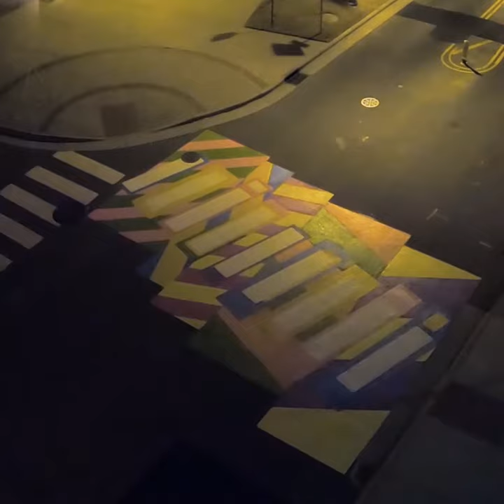Snapping Crosswalk Installation Timelapse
Three vibrant Art-Deco inspired pedestrian crosswalk designs have been installed on Downtown Durham’s Blackwell, Corcoran and Foster Streets. The ground plane art is the third major project of the Durham SmART Vision Plan -- connecting the cultural hubs/districts in downtown Durham through creative placemaking. Local artist Mary Carter Taub designed the Pedestrian Crosswalk installations for three locations: American Tobacco Campus at Blackwell/Vivian St. (Snapping!), Durham Armory to Marriott/ Convention Center on Foster Street (Crackling!); and Durham Central Park at the Farmers’ Market crossing on Foster Street (Popping!).

Thank you for capturing this process Discover Durham!